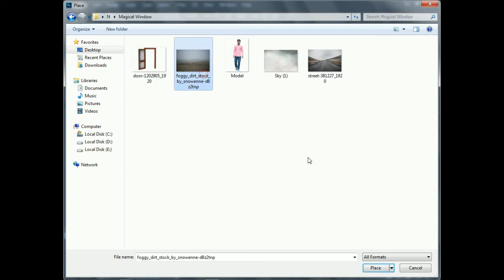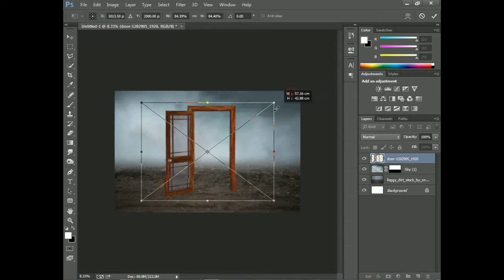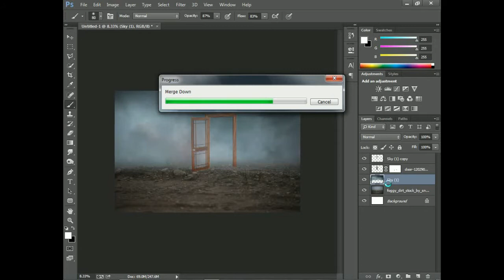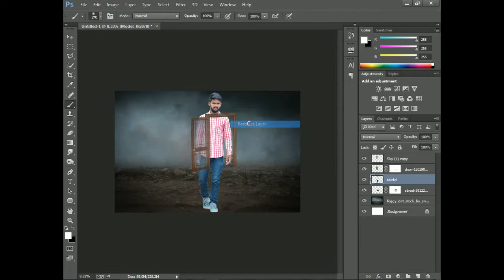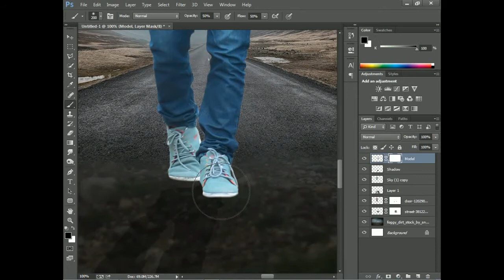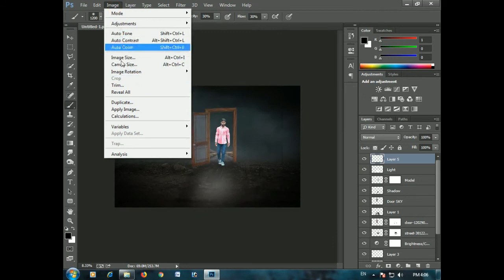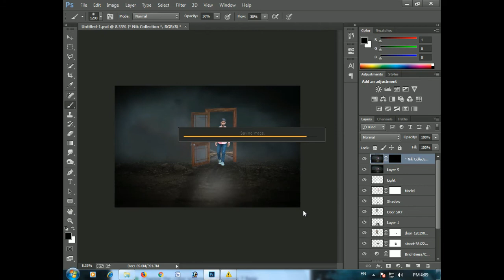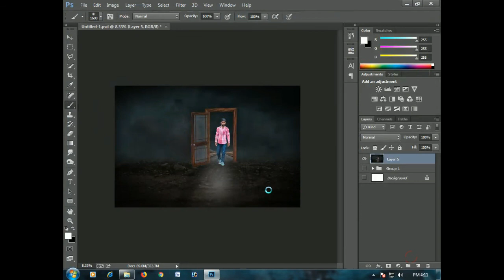Magic Door : Photoshop Manipulation : TANMAY EDITZZ